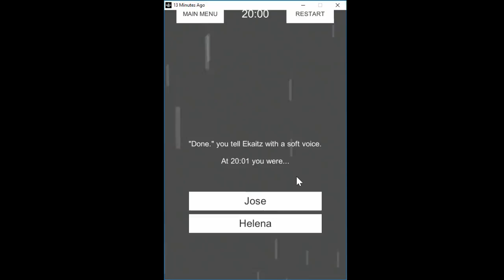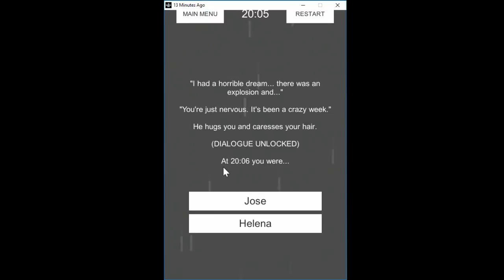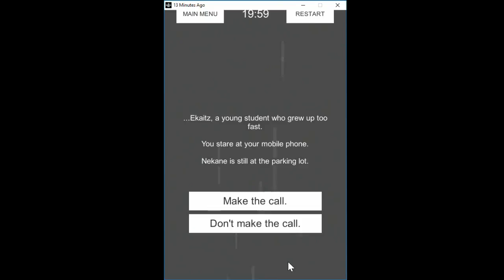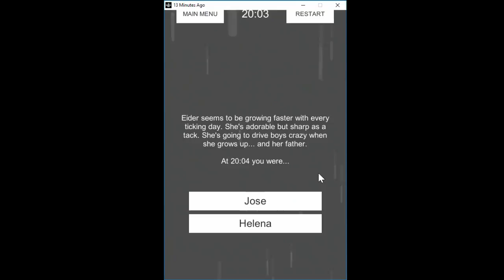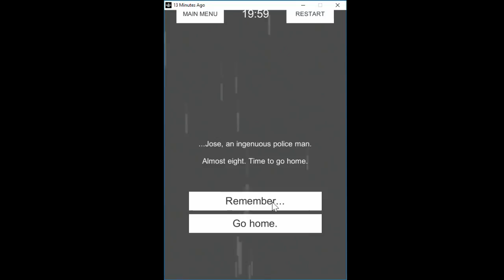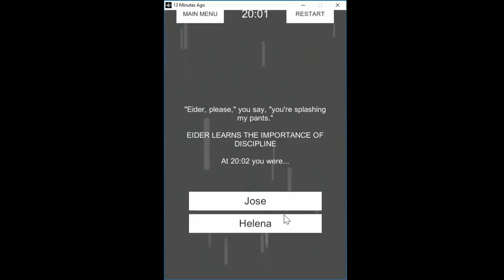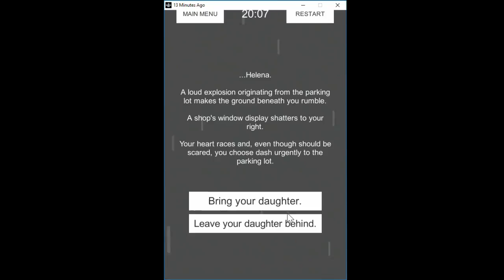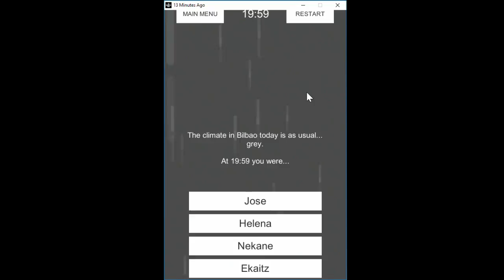13 minutes ago - Gameplay comentado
(Perdón, no me di cuenta antes de subirlo que la intro quedaba sin imagen)

Gameplay y reflexión sobre 13 minutes ago, un juego de decisiones que entrelaza las vidas de 4 personas en torno a un atentado. El juego fue lanzado para móvil, y fue retirado en España de la tienda de google.

Os dejo también un enlace a un vídeo del autor jugando la vía más complicada del juego:

Jugado en PC.